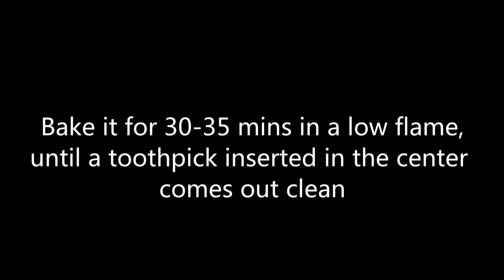Chocolate lava cake | No oven recipe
The choclate lava cake also known as molten chocolate cake. The more rich and chocolatey than chocolate cake, Also not the regular chocolate lava cake. But it will melt on your plate and in your mouth. If you love chocolate try this out.
Let us know if you like the video. Your suggestions and feedback would be appreciated.